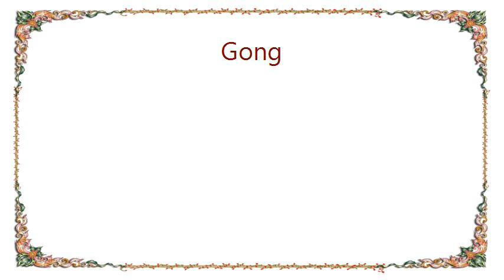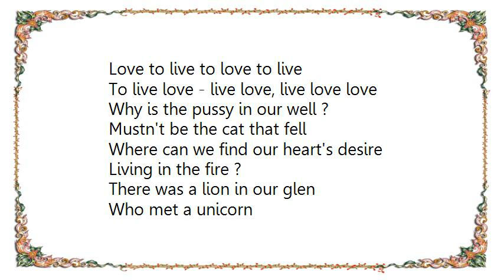Gong - Wingful of Eyes Lyrics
[Lyrics Gong - Wingful of Eyes]
There is a feeling we all know
Something happened long ago
When you remember who you were
Makes you what you are today

You are a kite upon the wind
Blowing through eternity
And you were always meant to fly
You are a wingful of eyes

And you rise
And you're floating in ecstasy
And your eyes
And your eyes are open wide

You'll be dancing to the seven skies
Your eyes are wise, you're wise, you're wise
Your eyes, and you rise...

Learning to turn our fears into hopes
Turning, it's turning the angeless we long for
And a great wind is blowing, it's sowing love
The seed of a new age

And the seed that they're sowing, it's showing us
How we will, will, will be...
Now we're learning how to live to love
To live to love to live

Love to live to love to live
To live love - live love, live love love

Why is the pussy in our well ?
Mustn't be the cat that fell
Where can we find our heart's desire
Living in the fire ?

There was a lion in our glen
Who met a unicorn
Now you were always meant to fly